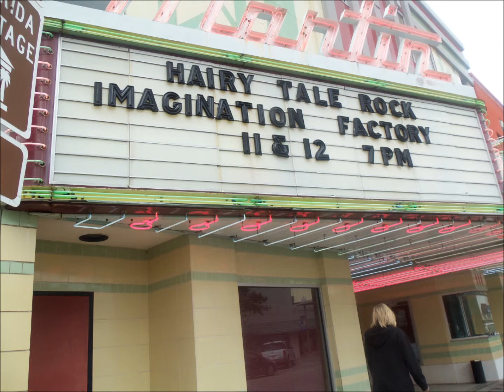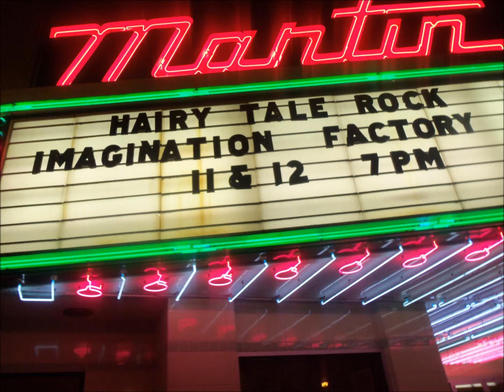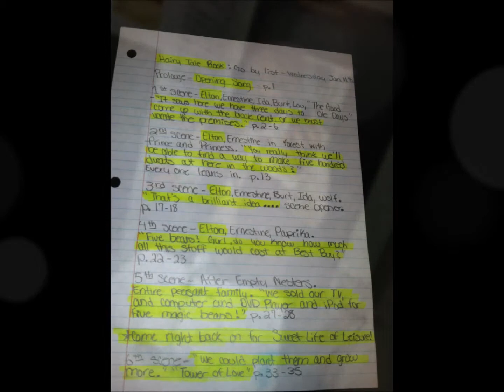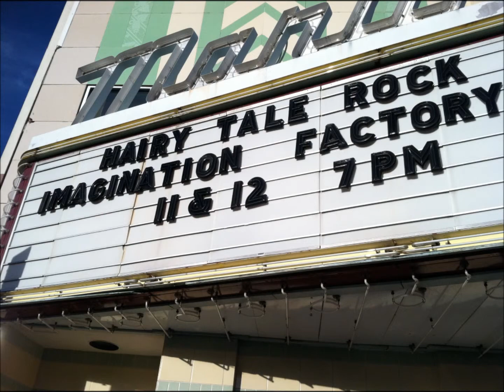Hairy Tale Rock Picture Memory Book